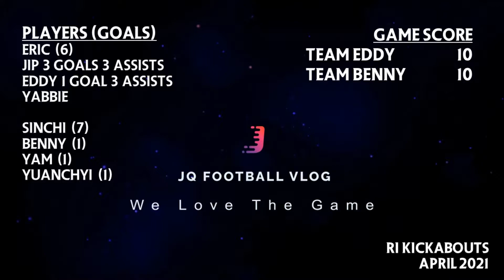Sinchi Greased Lightning - RI Kickabouts - JQ Football Vlog #33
Playing with my secondary school friends! Hope you enjoy watching the video! Currently back to 74kg, target is 72kg!

Stay fit and healthy during the new 2021 everyone!